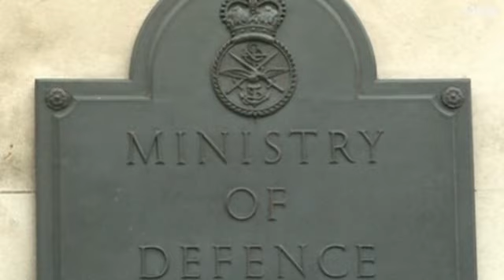جبل طارق: خلاف بين بريطانيا وإسبانيا عمره 300 سنة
سفن حربية بريطانيّة تبحر نحو المتوسط للمشاركة في مناورات، في خطوة تأتي في أوج التوتر مع اسبانيا بشأن جبل طارق.